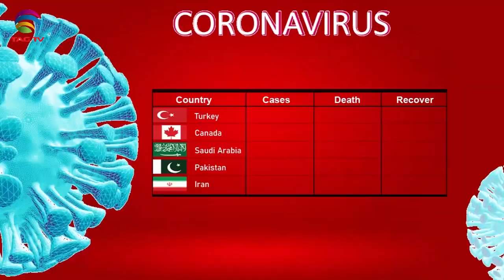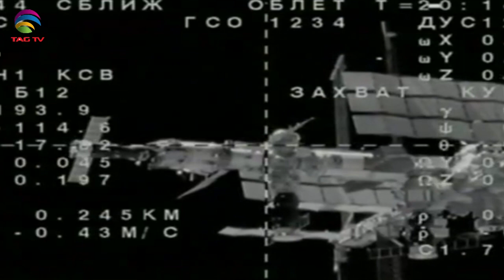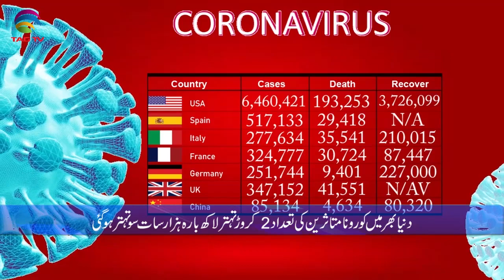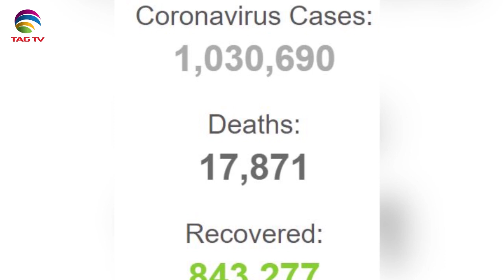Canadian & International News Bulletin in Hindi/Urdu - September 7, 2020